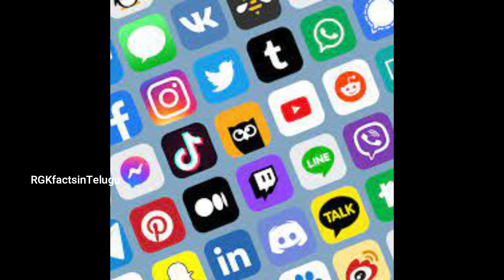Why did Indian Govt. ban these Ads?/ Layer'r Shot Ads/ RGK facts in Telugu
WhydidIndianGovtbanAdvertisements? Layer'rShotAdsban LayerShotadsban RGKfacts in telugu,
Latest facts in telugu. Unknown facts in telugu.